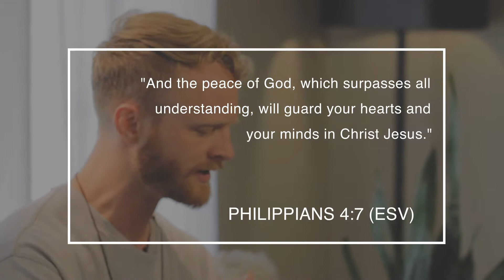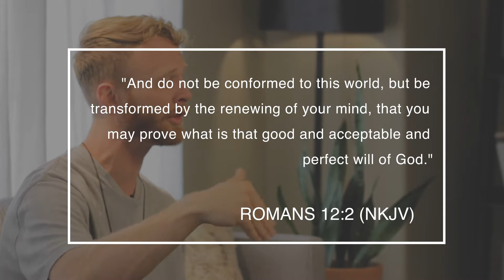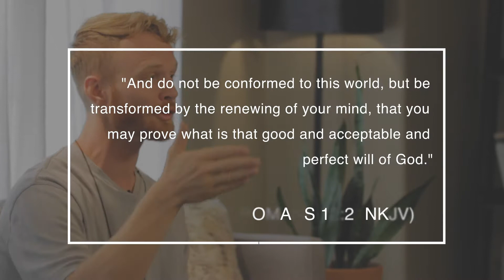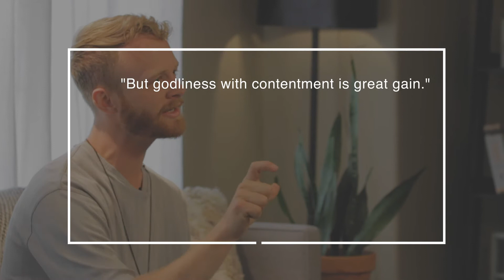BIBLE NARRATIVE - UNPACKING OUR CONTEXTUAL JOURNEY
Welcome to HOME! Pastor Samuel Goulet, will go over the unpacking of our contextual journeys.

FOLLOW US FOR MORE ON IG & FB